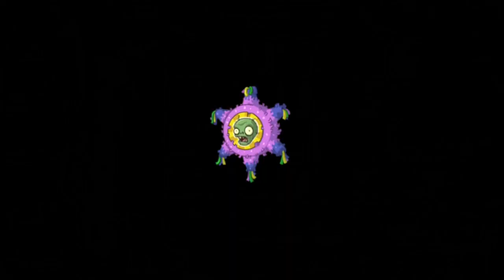PVZ 2 [¿Quien Ganara?][Extremo Dificil][Cacahuete Vs Dr]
Hola Aqui te Traigo ¿Quien Ganara? Cacahuete Vs Doctor en Facil, Normal y Extremo Dificil Podra Derrotarlo Sin Ayuda ? Vea y Sorprendase
Grupos Mios :.